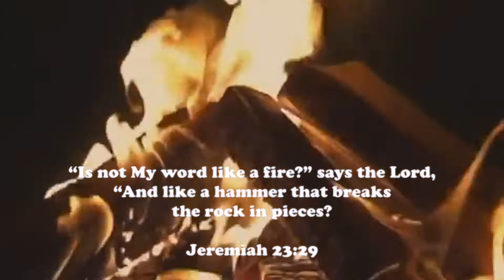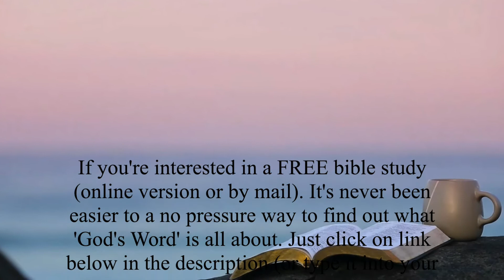Pappys Ponderings 015 Psalm 19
Welcome to my Pappy's Ponderings of Biblical issues... Today I'm discussing "Psalm 19"... Please feel free to come along with me on these studies...

If you'd like to start at the beginning of series, here's a playlist for all of Pappy's Ponderings…